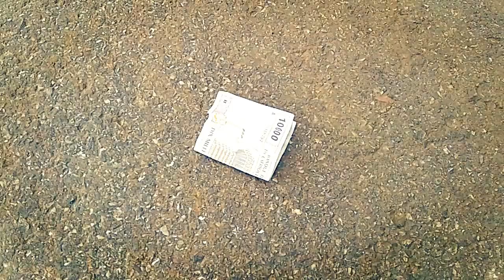GABOMA I NO GET : Le malhonnête